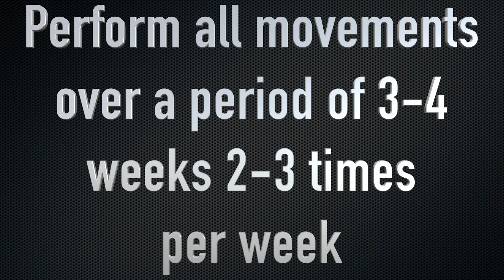How to correct Dysfunctional Breathing Patterns [Biokare]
In this video you will learn how to correct dysfunctional breathing patterns.

Its common condition affecting more than half of our adult population, and between 50-80% of adult's have some degree of DB.

People with poor posture, scapular dyskinesia, lower back pain, TMJ joint pain all exhibit signs of faulty breathing mechanics

All the accessory muscles of the upper ribcage traps, scaliness SCM are used and not the diaphragm as if the brain has bypassed this pattern or the pattern has been disrupted.

This then leads to over activation of these accessory muscles leading to more pain and dysfunction and associated postural issuers.

From the research…. the diaphragm is the main driver to the respiratory pump because of its attachments onto the lower 6 ribs xiphoid process, sternum and lumber area.

With the diaphragm connections into the lumber area, it plays a vital role in spinal stability.  Having mechanical and physiological functions such as breathing, spinal stabilisation and continence, disruption of the one will affect the other.